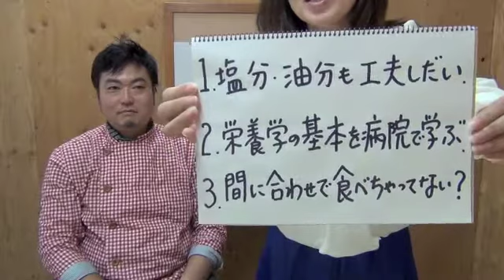札幌人図鑑 中村正敬さん １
1、塩分・油分も工夫しだい